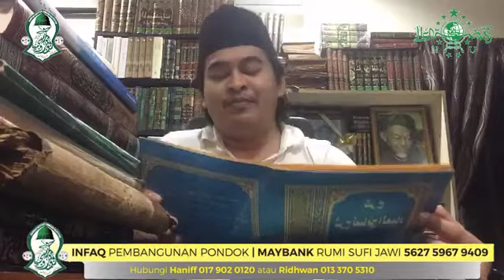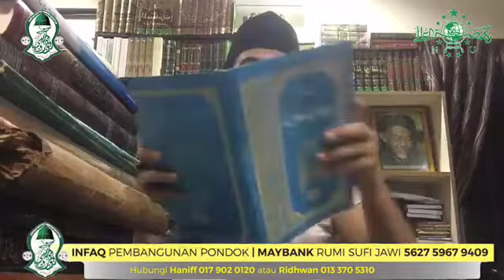Ustaz Syed Faiz Al Idrus @ PU Faiz - Kitab Nasoihul Ibad Imam Nawawi Al Bantani